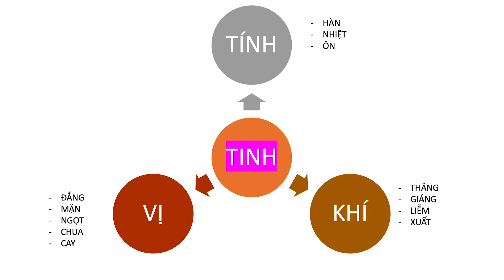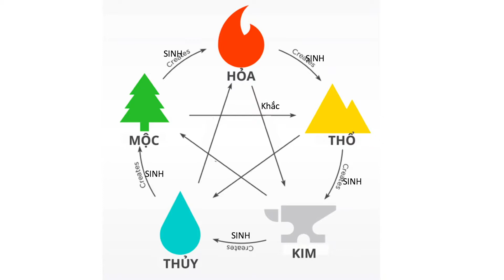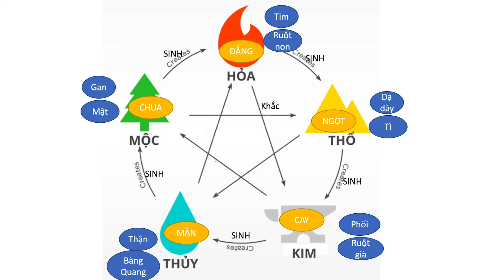BỆNH TẬT TRƯỚC TIÊN LÀ DO ĂN UỐNG SAI CÁCH || Nguyen Xuan Thuan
Ăn uống sai cách làm cho mất cân bằng âm dương, ngũ hành. Cân bằng bị mất ít thì không sao, nhưng để lâu sẽ gây ra các loại bệnh khác nhau, thậm chí là bệnh nan y. Vậy nên rõ ràng là việc ăn đúng, uống đúng góp công đầu trong việc phòng và trị bệnh!

Trong video dưới đây Thuận sẽ chia sẻ về đồ ăn thức uống (tinh) và làm thế nào để ăn uống đúng cơ địa của từng người!